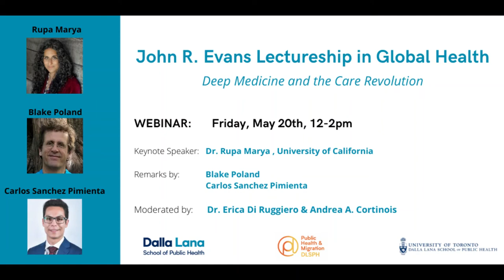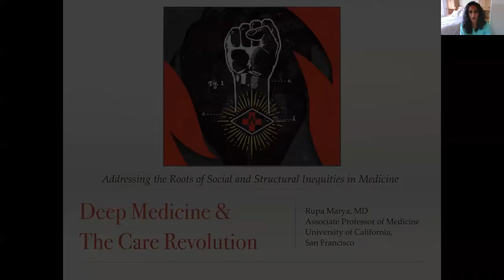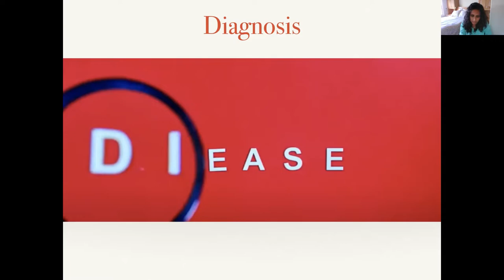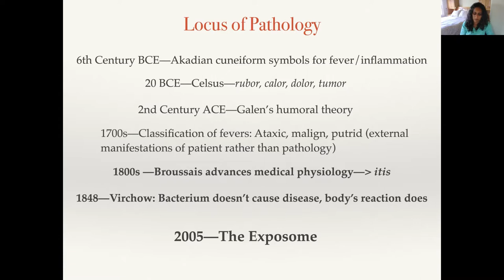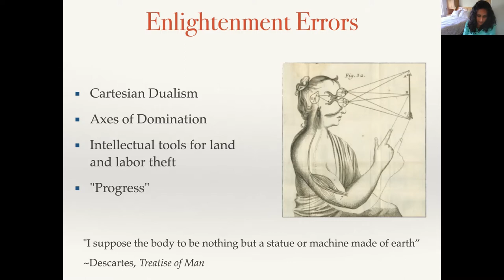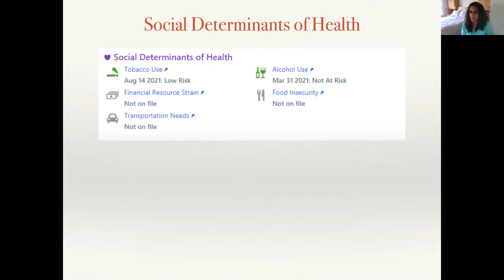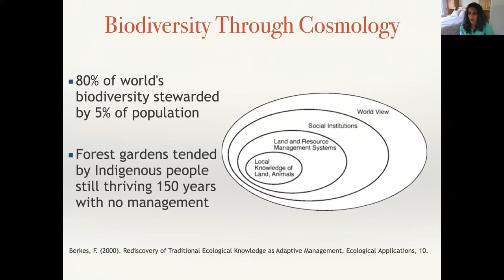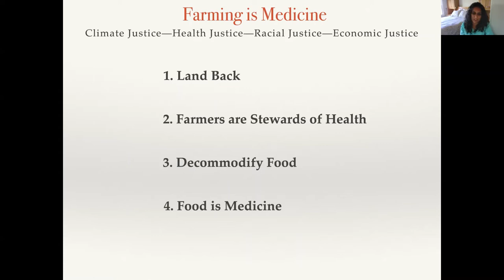John R Evans Lectureship in Global Health with Dr. Rupa Marya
The Centre for Global Health, Dalla Lana School of Public Health, University of Toronto are pleased to co-host this annual John R. Evans Lectureship in Global Health

The John R. Evans Lectureship in Global Health was first established by Dr. David Naylor, when he was the University of Toronto’s Dean of Medicine and as part of the former Centre for International Health Research Conference led by Dr. David Zakus. The inaugural keynote was delivered by Dr. John Evans. This ongoing lectureship acknowledges the major role Dr. Evans played in the University of Toronto’s history and his global contributions to the advancement of human health and well-being.

This event is the concluding seminar in the Land, Borders and Health Lecture Series brought to you by the Public Health & Migration @ DLSPH, the Centre for Global Health, and the Waakebiness-Bryce Institute for Indigenous Health, Dalla Lana School of Public Health, in partnership with the Global Health and Social Accountability Program, Department of Family and Community Medicine, Temerty Faculty of Medicine (University of Toronto), With the contribution of a group of internationally renowned scholars and activists, these lectures explore how land and borders are relevant to human health and the health of the planet, with the intent of emphasizing the importance of academic work, across disciplinary silos, focusing on restoration, restitution, and reparation.

Dr. Rupa Marya, keynote speaker,  delivered a talk on May 20th, 2022  titled "Deep Medicine and the Care Revolution”

Keynote Profiles

Dr. Rupa Marya is a physician, activist, writer, mother, and a composer. She is an Associate Professor of Medicine at the University of California, San Francisco, where she practices and teaches internal medicine. Her work sits at the nexus of climate, health, and racial justice. She is a co-founder of the Do No Harm Coalition, a collective of health workers committed to addressing disease through structural change. At the invitation of Lakȟota health leaders, she is helping to set up the Mni Wiconi Health Clinic and Farm at Standing Rock to decolonize medicine and food. Dr Marya is also co-founder and executive director of the Deep Medicine Circle, an organization committed to healing the wounds of colonialism through food, medicine, story and learning. Working with Association of Ramaytush Ohlone, she developed the Farming is Medicine project, where farmers are recast as ecological stewards under Indigenous leadership, and food is liberated from the market economy. Dr Marya was recognized in 2021 with the Women Leaders in Medicine Award by the American Medical Student Association. She was a reviewer of the American Medical Association's Organizational Strategic Plan to Embed Racial Justice and Advance Health Equity. Dr. Marya was appointed by Governor Newsom to the Healthy California for All Commission, to advance a model for universal healthcare in California. She has toured twenty-nine countries with her band, Rupa and the April Fishes, whose music was described by the legend Gil Scott-Heron as “Liberation Music.” Her book on the health impacts of colonialism, which articulates a bold new paradigm for diagnosis — Inflamed: Deep Medicine and the Anatomy of Injustice — written with Raj Patel has been published in August 2021.

Discussant Profiles

Blake Poland is a professor and head of the Social and Behavioural Health Sciences Division in the Dalla Lana School of Public Health, Director of the Collaborative Graduate Specialization in Community Development, co-chair of the national Ecological Determinants Group on Education (EDGE), and senior fellow with the Centre for Critical Qualitative Health Research (CQ). His work focuses primarily on community resilience, community development as an arena of work for health and social care professionals, sustainability transitions, and social movements as agents of change.

Carlos E. Sanchez-Pimienta is a Vanier Scholar and a PhD student at the Dalla Lana School of Public Health, University of Toronto. Drawing from postcolonial theory and Indigenous ways of knowing, Carlos is interested in unsettling mainstream understandings of planetary health education. His latest publications delve into culturally relevant gender-based analysis, public health responses to the climate crisis, and Indigenous health promotion.